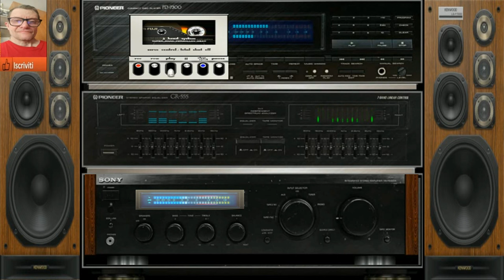Giovanni Electric Revelry ( Created intelligens artificial )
vst usato per composizione  ( Created intelligens artificial )
nome del brano Giovanni Electric Revelry